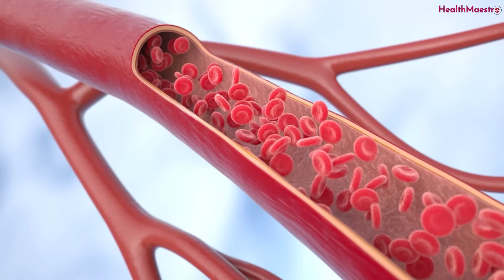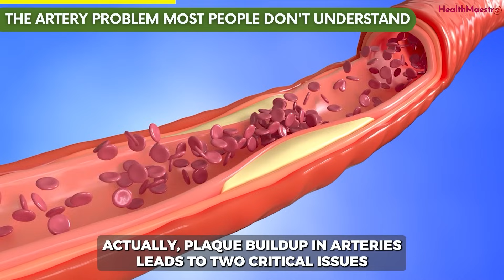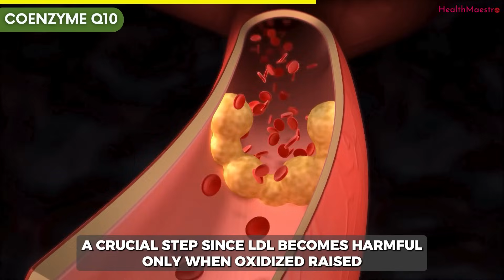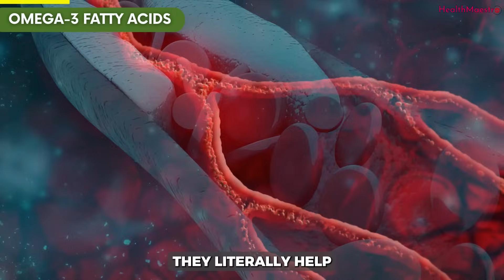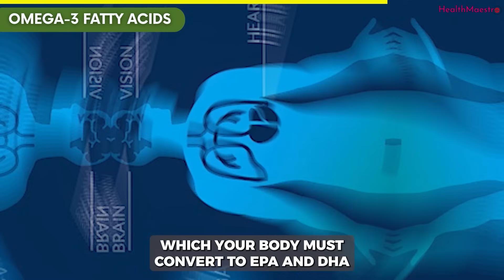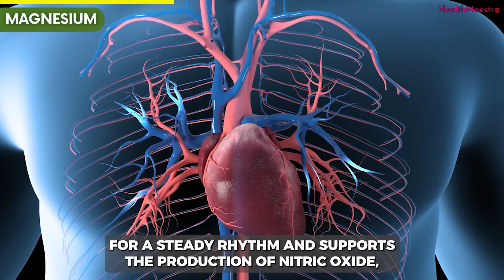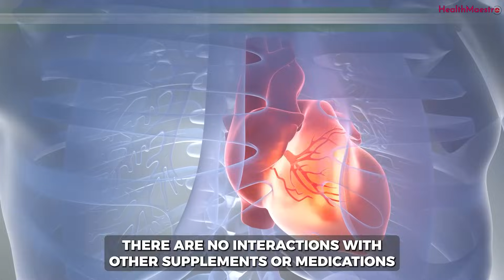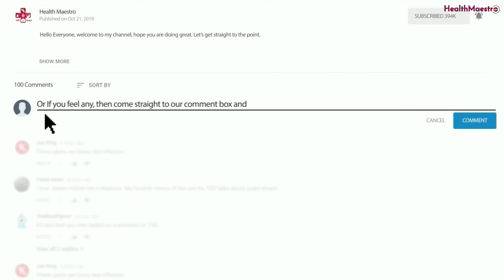Top 3 Nutrients to Unclog Arteries and Prevent Heart Attack (Approved By Heart Dietitian)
Top 3 Nutrients to Unclog Arteries and Prevent Heart Attack (Backed By Science)

Learn about the top 3 nutrients that can help unclog arteries and prevent heart attacks. This science-backed video has all the information you need to keep your heart healthy!